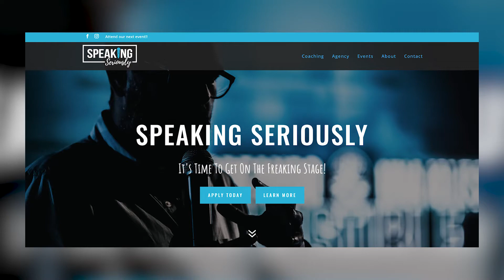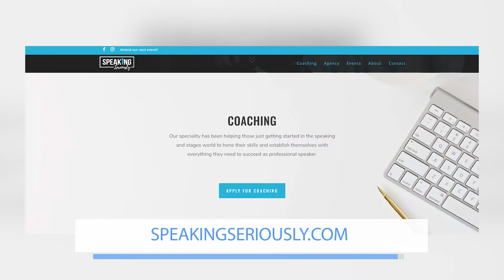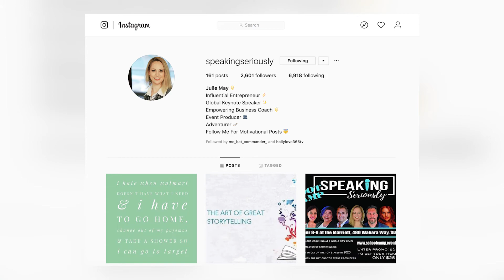Talk365TV: Local Loving Hard on Julie May / Speaking Seriously Boot Camp & Speaking Championship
Talk365TV airs Weekdays at 6:30am on Utah's CW30
Hosts: Holly Love & Trip Mitchell
Guest Host: Todd Summers
Production Manager: Silvia Landa (Silvs)
Executive Producer: Andy Odom